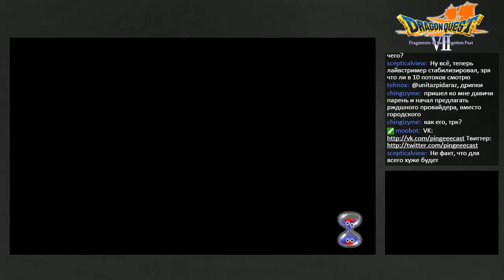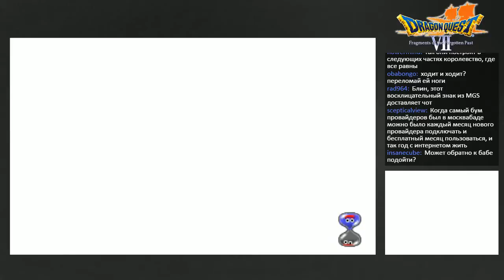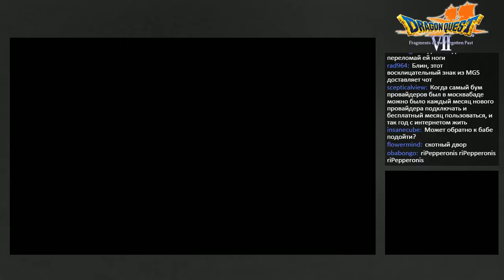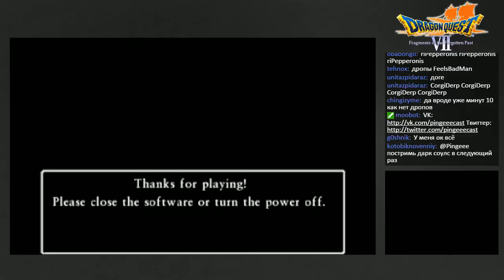Dragon Quest VII, part 5